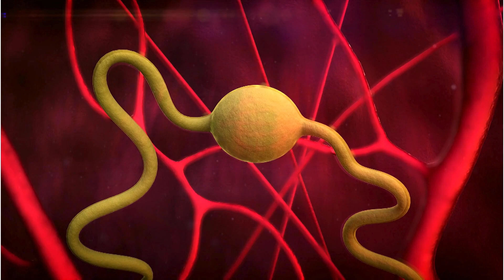Apa Mikroplastik? Bagaimana efeknya?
Microplastic adalah salah satu isu yang cukup mengglobal karena efek dan tantangan untuk mengontrolnya. Apa itu microplastic? bagaimana efeknya?